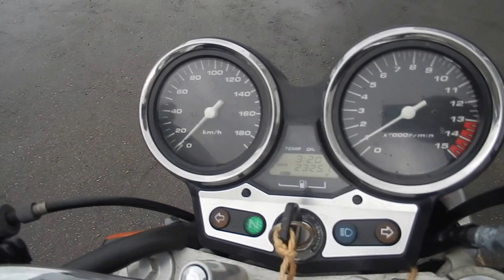No. B6846 HONDA CB400SF VTEC